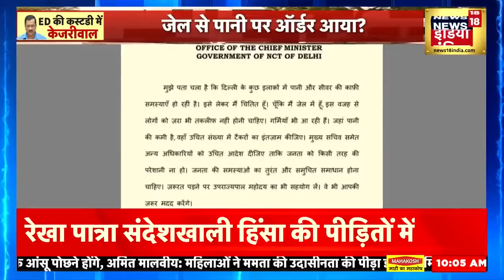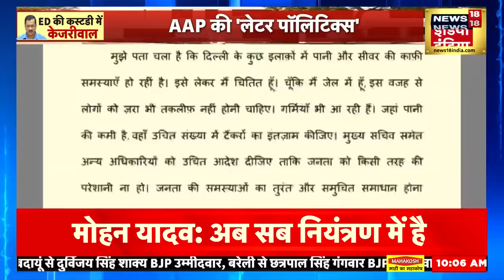Arvind Kejriwal Arrested : Delhi CM Arvind Kejriwal का मोबाइल गायब | Delhi Liquor Scam | K Kavita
ब्रेकिंग न्यूज़ जुड़ी है दिल्ली के मुख्यमंत्री अरविंद केरीवाल और दिल्ली शराब घोटाले से, दिल्ली के मुख्यमंत्री अरविंद केजरीवाल से ED की टीम आज यानी होली के दिन भी पूछताछ करेगी। सूत्रों के हवाले से ये बड़ी ख़बर आ रही है कि आज भी केजरीवाल से ED की टीम पूछताछ करेगी।

Breaking news is related to Delhi Chief Minister Arvind Keriwal and Delhi liquor scam, ED team will interrogate Delhi Chief Minister Arvind Kejriwal today i.e. on the day of Holi. This big news is coming from sources that even today Kejriwal will be interrogated by the ED team.